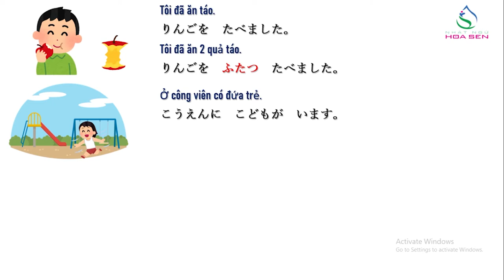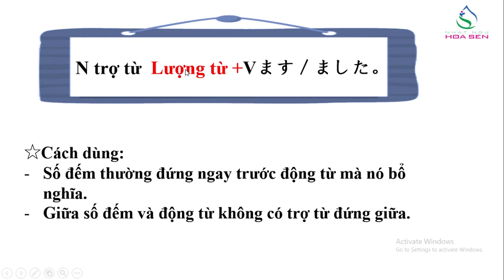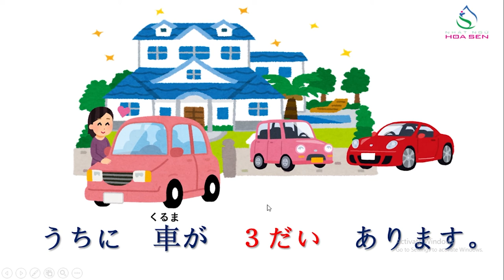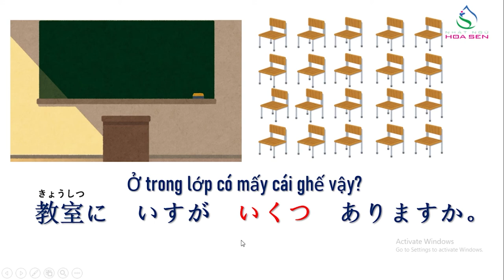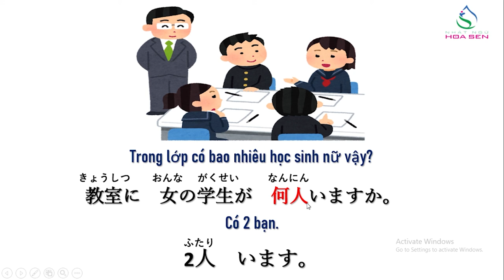43. N5_ BÀI 11_ 002 (cách dùng số đếm)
N5_ BÀI 11_ 002  (cách dùng số đếm)